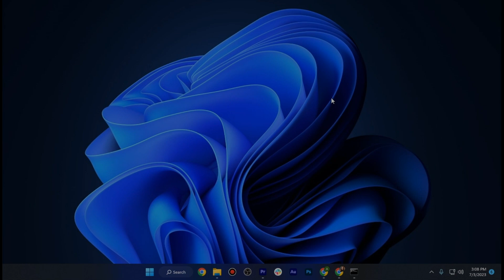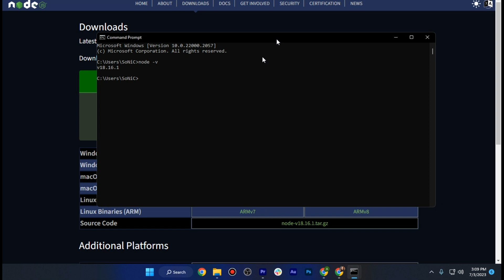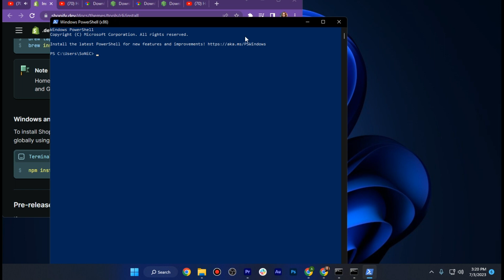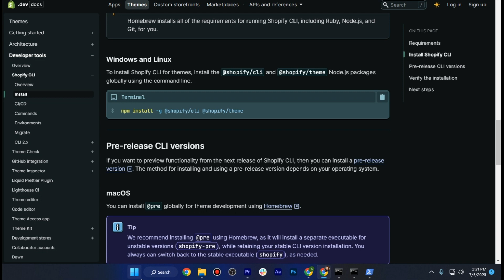How to Download Shopify App On Laptop (Fastest Way)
Are you tired of browsing through endless websites trying to figure out how to download the Shopify app on your laptop? Look no further! In this video, I will guide you through the fastest and most efficient way to download the Shopify app